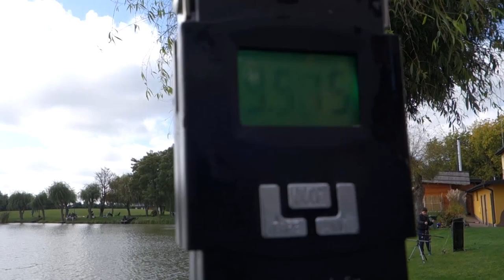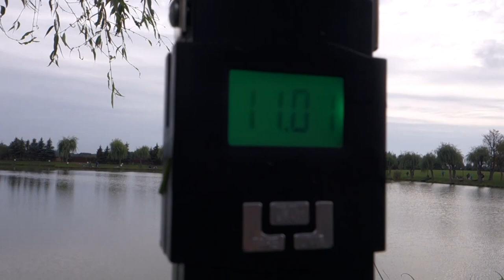Oszałamiające łowisko "Piorunów" - 2 duże karpie (10 i 11 kg), amur i młody jesiotr!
Jeśli jesteś fanem niesamowitych filmów wędkarskich, koniecznie obejrzyj ten film z przepięknego komercyjnego łowiska "Piorunów"! Na tym filmie zobaczysz dwa karpie (10 i 11 kg) złowione w ciągu jednego dnia - niesamowite!

Oprócz karpia w tym filmie zobaczysz także amura i małego jesiotra, a wszystko to uchwycone z przepięknych zbliżeń. Jeśli jesteś fanem nagrań wędkarskich, koniecznie obejrzyj ten film - oszałamiające łowisko "Piorunów"!

Łowisko "Piorunów" - 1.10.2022, st. 12.

0:00 - 0:07 - Wprowadzenie
0:08 - 0:20 - Prezentacja stanowiska nr 12
0:21 - 2:50 - Młody jesiotr
2:51 - 7:53 - Pierwszy karp
7:54 - 9:42 - Amur
9:43 - 11:46 - Drugi karp
11:47 - 11:56 - Zakończenie